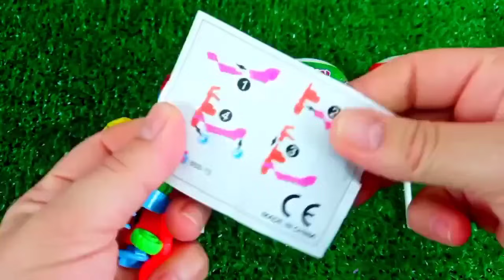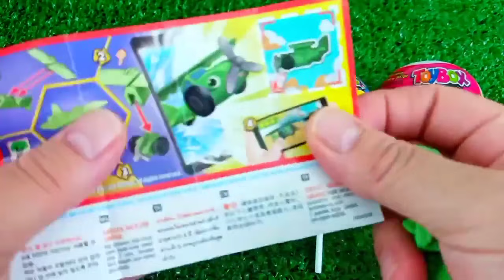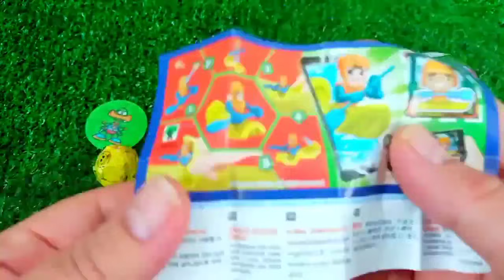Satisfying, Candy Unboxing video, Asmr Lollipops and Sweets ASMR Opening - Yummy Rainbow Lollipop